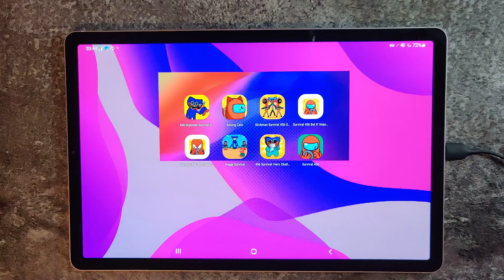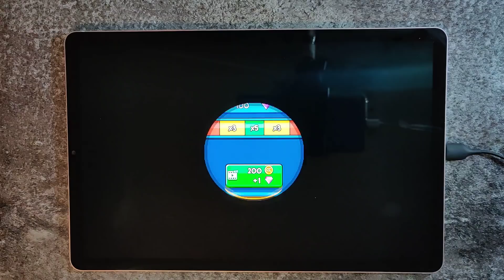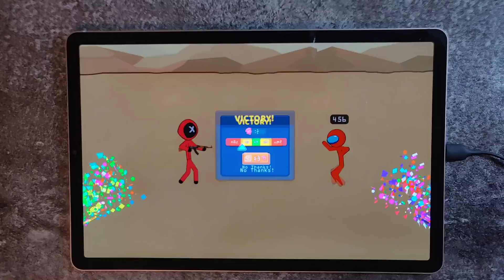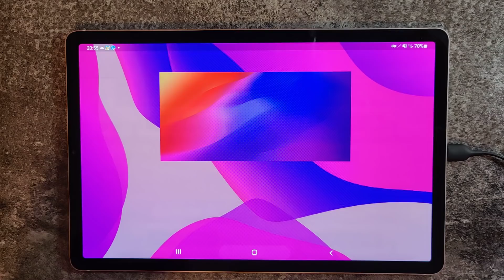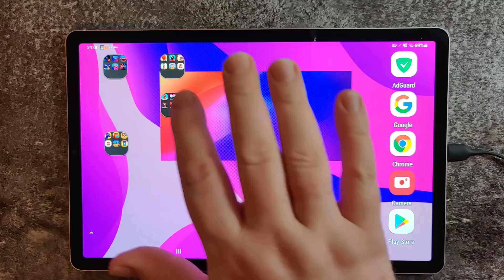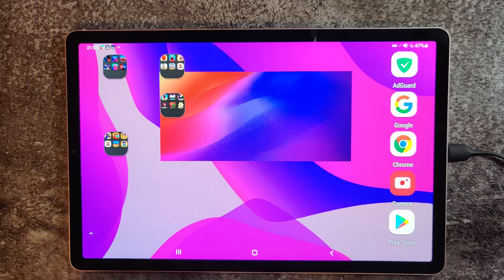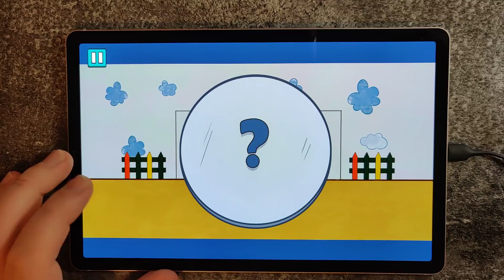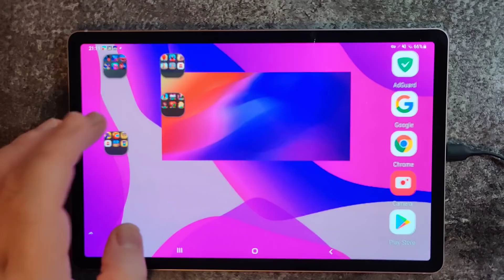456 Imposter Survival Game,Squid Game,Stickman Games,Huggy Game,456 Survival Game Challenge Gameplay